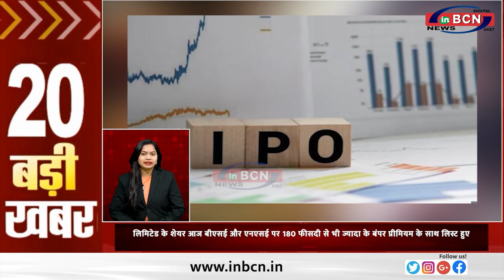TOP 20 NEWS ....INBCN NEWS